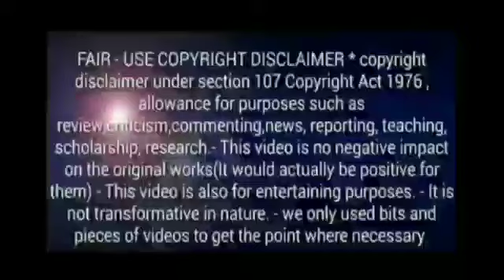V3 online TV | V3 online TV MD sir speech | V3 online TV all questions answer | V3 online TV details